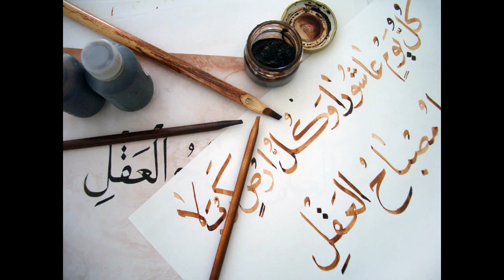Spanish Greats: Pedro Paez (1)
Vocab
Source- fuente
To Betray - Traicionar
Jail - Prision
To Taste - Probar
Ransom - Rescate
Knowledge - conocimiento
Although - Aunque
To Warn - Avisar
To Grant - Conceder/Ceder
Buried - Enterrado